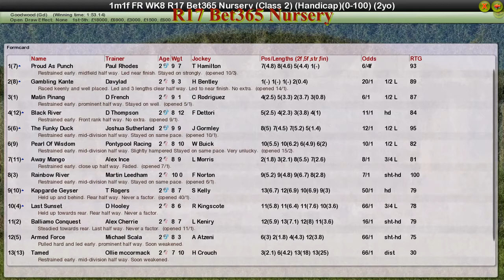FR WK8 R17 Bet365 Nursery